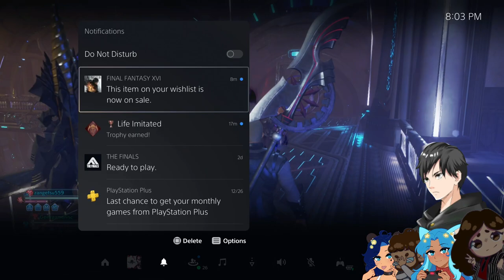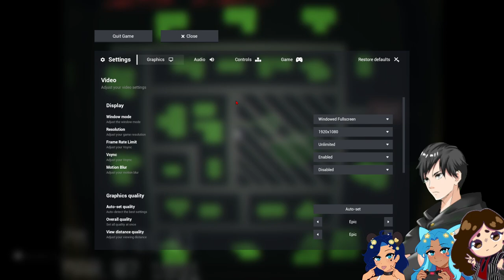The End is Near Ep 6 | Escape the Backrooms